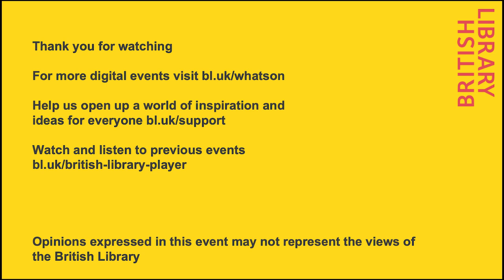The Josephine Hart American Poets Hour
Actors Eileen Atkins, Sinéad Cusack, and Jeremy Irons read some of the greatest American poets.

Enjoy poetry by the likes of Elizabeth Bishop, Emily Dickinson, T S  Eliot, Robert Frost and Walt Whitman read aloud by leading actors Actors Adjoa Andoh (Bridgerton), Eileen Atkins, Sinéad Cusack, Jeremy Irons and Elizabeth McGovern read some of the greatest American poets.

The event celebrates National Poetry Day 2021 and marks ten years since the sad loss of Josephine Hart, the much-missed novelist, producer, poetry evangelist and founder of The Poetry Hour. It also celebrates 35 years of The Poetry Hour.

‘Poetry has never let me down. Without Poetry I would have found life less comprehensible, less bearable and infinitely less enjoyable’. Josephine Hart, 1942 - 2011

First Broadcast:  7 October 2021